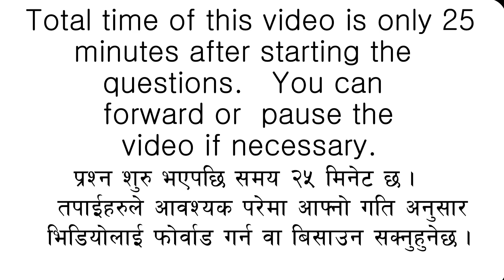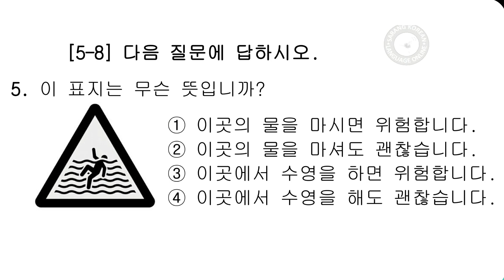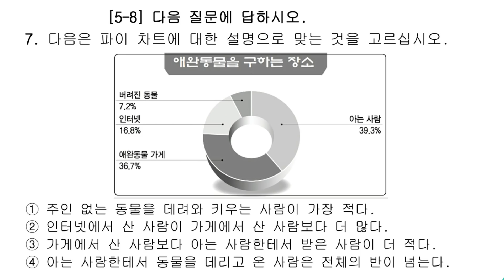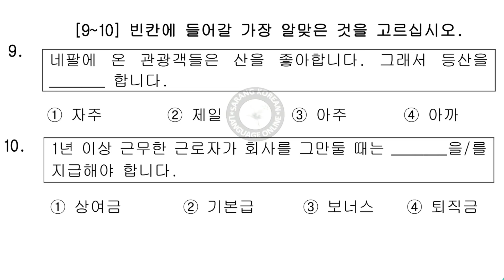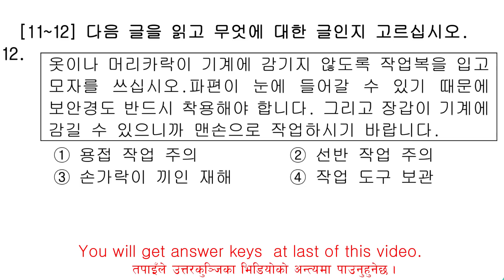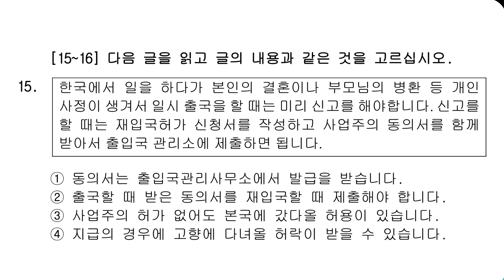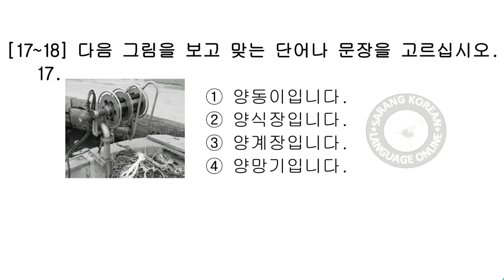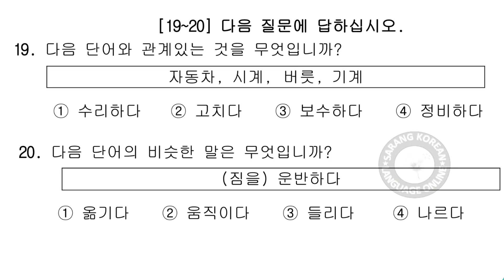EPS TOPIK New Model Questions 2019||20 questions||SET 27||Reading only||Parbat Khadka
Hello everyone 👋 its a video related to the EPS TOPIK New Model Questions. Answers are given at last. Thank you!